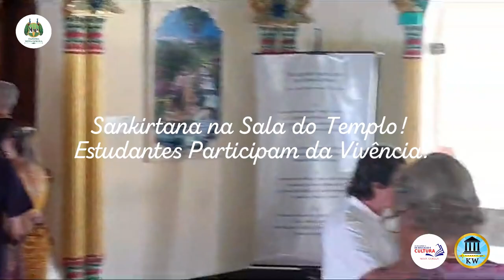video formandos curso bhakti yoga quinta edição